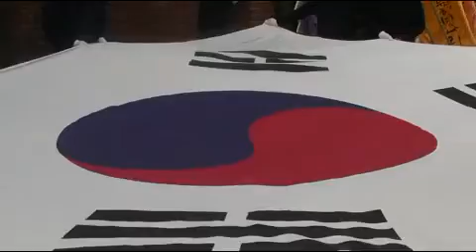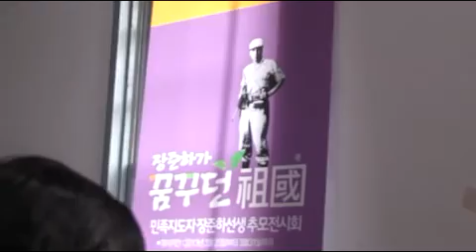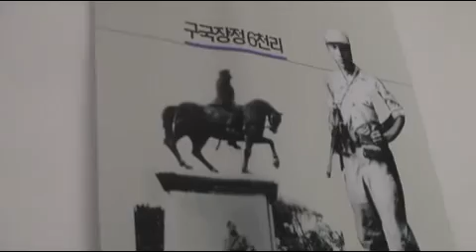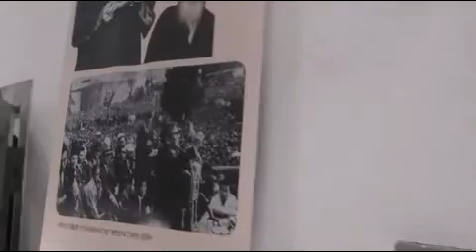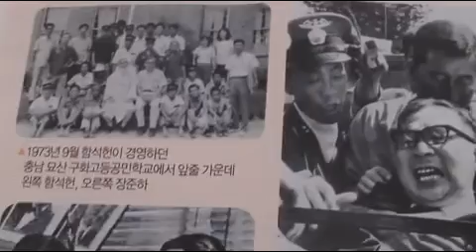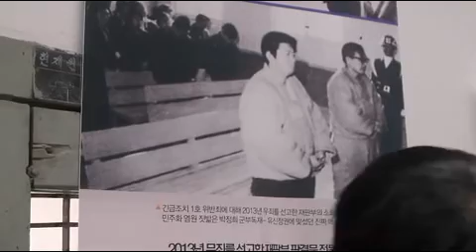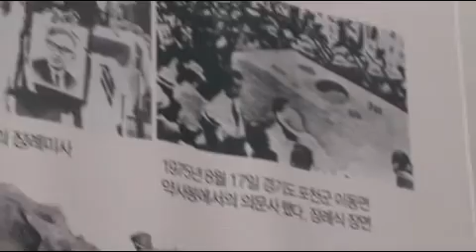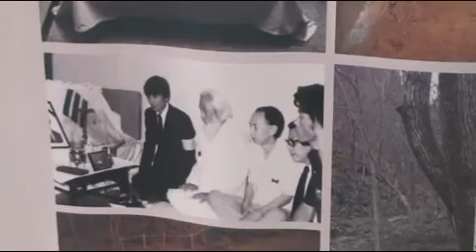장준하선생님서대문교도소노제와사진전